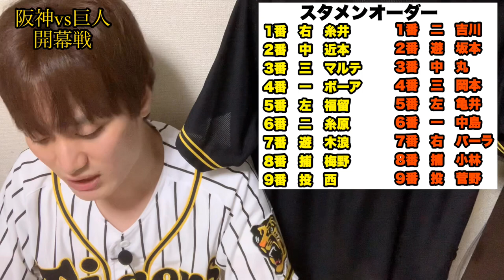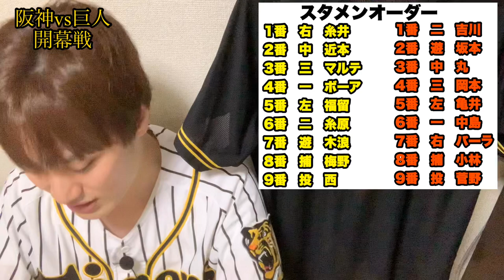【阪神タイガース】2020/06/19 阪神vs巨人① プロ野球開幕だぁ！ 西投打に大活躍！！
今回は６月１９日阪神vs巨人の開幕戦について語らせていただきました！

いや〜負けちゃいましたが、プロ野球が開幕したということは嬉しいことですね〜
できることならば阪神が勝って欲しかったですが面白い試合だったので時の運ということなのでしょう。

明日は絶対勝利！

阪神vs巨人
　2  -   3

1.右　糸井嘉男選手
2.中　近本光司選手
3.三　マルテ選手
4.一　ボーア選手
5.左　福留孝介選手
6.二　糸原健斗選手
7.遊　木浪聖也選手
8.捕　梅野隆太郎選手
9.投　西勇輝選手

投手陣
谷川昌希選手、守屋功輝選手、小川一平選手、エドワーズ選手、スアレス選手、能見篤史選手、岩崎優選手、藤川球児選手

内野手
上本博紀選手、大山悠輔選手、北條史也選手、陽川尚将選手、植田海選手

外野手
江越大賀選手、高山俊選手

起用投手
西勇輝選手ー岩崎優選手ーエドワーズ選手

本塁打
西勇輝選手　1号ソロホームラン

阪神タイガース2020年度戦績
0勝1敗0分

2019年度現地観戦戦績
5勝5敗